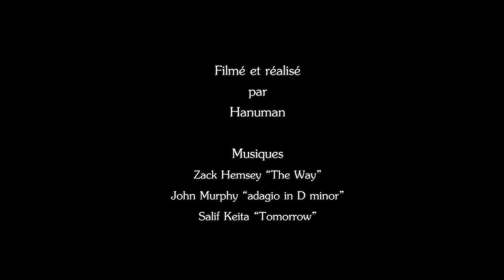"Best Of Siam 2" Muay Thaï Highlights By Hanuman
Highlights du superbe gala de Muay Thaï, Best Of Siam 2, organisé par Jean-Charles Skarbowsky, Hakim Didda et Krongsak le 22 Novembre à la Halle Carpentier de Paris.

Musiques :

John Murphy "Adagio in D Minor"
Selif Keita "Tomorrow"